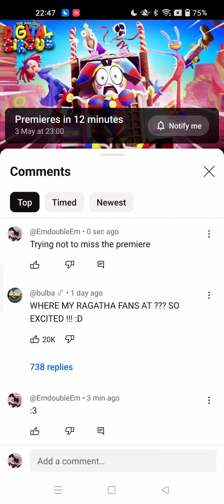tadc ep2 soon!!